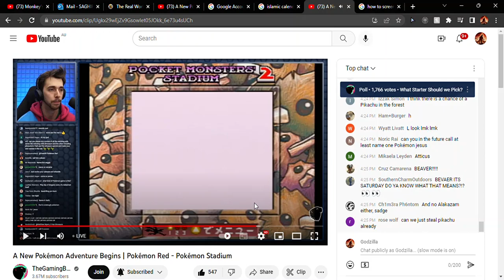my favorite youtuber the gaming beaver responded to me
I am the orange one on his chat screen
cant believe he actually responded to me on a live stream